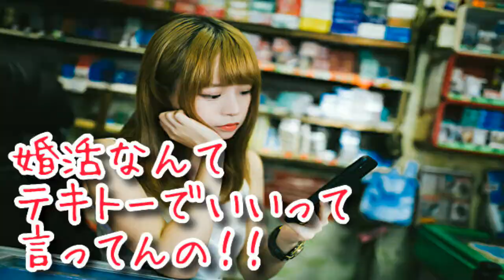【婚活】婚活なんてテキトーでいいっていってんの！！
‹恋愛と占い›最後の恋の逆転ホームランをぶちかます指南書

■■アクセスの多い音声動画はこちらです↓■■

男性心理
男心
恋愛
結婚
婚活
アラフォー
４０代
恋愛の悩み
恋愛ノウハウ 不倫
ダブル不倫
失恋 振られる
婚活疲れ
不倫の悩み
恋愛の悩み
彼の気持ち